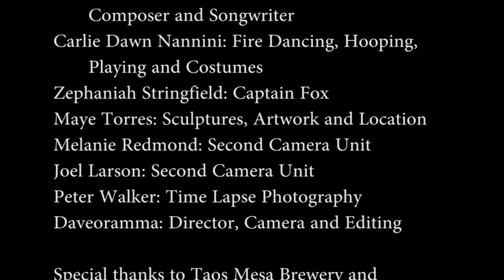Third Seven - The Blood Song (Official Music Video)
Billy Mickelson: Cello, Vocals, Rhythm and Magic
Ingrid Bomann-Larsen: Lyrics, Vocals, Pen Artwork, Composer and Songwriter
Carlie Dawn Nannini: Fire Dancing, Hooping, Playing and Costumes
Zephaniah Stringfield: Captain Fox
Maye Torres: Sculptures, Artwork and Location
Melanie Redmond: Second Camera Unit
Joel Larson: Second Camera Unit
Peter Walker: Time Lapse Photography
Daveoramma: Director, Camera and Editing

Special thanks to Taos Mesa Brewery and Derek Greiner for additional filming locations.